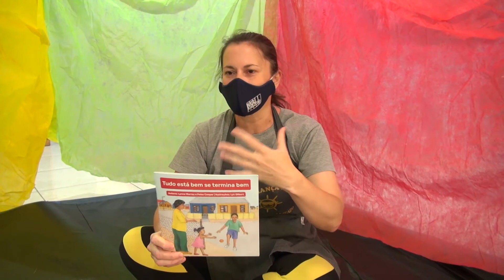DEPOIMENTOS CONTE COMIGO - LAJEADO